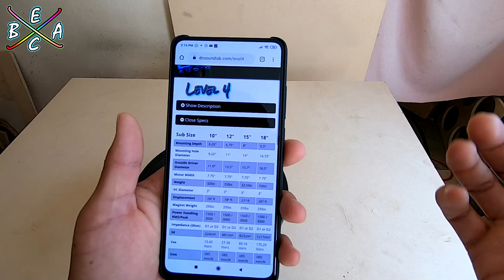Mostrando Pequeño Monstruo DC audio Level 4 10" 1500 watts RMS | EBAC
DCAudio level 4